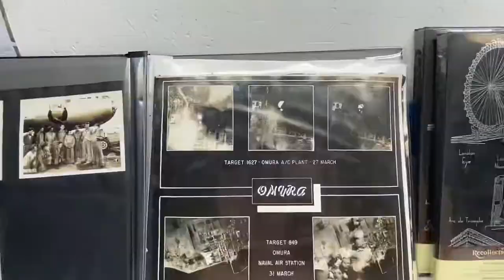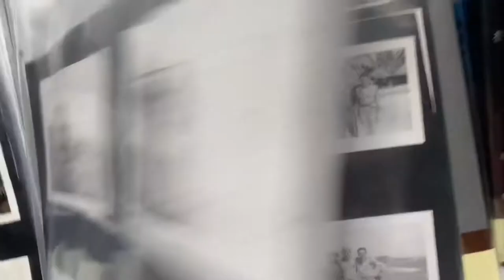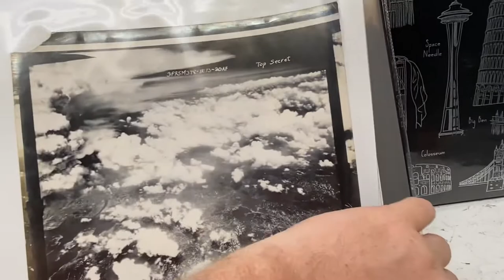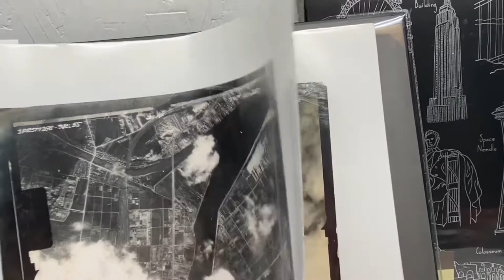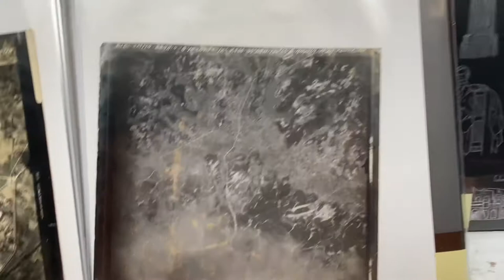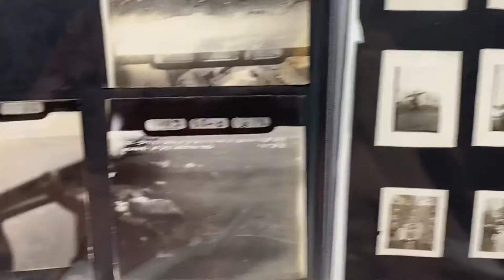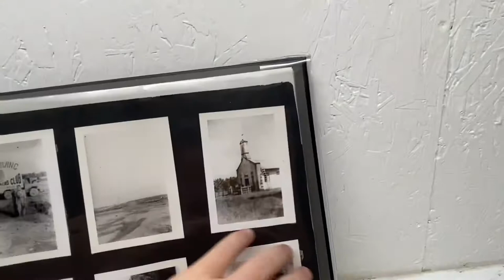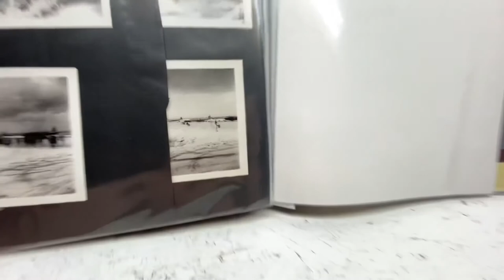Top Secret Restricted WWII World War 2 reconnaissance photos Tokyo Kobe Nagoya - Never seen before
I uncovered these in a storage locker that I won at an auction. They seem to reconnaissance photos given to and taken by some of the bomber crew from 314th Bomb Wing during the 2nd world war. If you are interested in purchasing this lot please follow the link at the bottom of description to my ebay page.

I wrote down a brief idea of what I seen in each picture. Its not a full description just wrote a little about each.

Most of the Photos will have coordinates and or a series of coded numbers related to the mission
Some say Top Secret and some say Classified

Book 1
314th bombardment wing ( very Heavy )
Photo of 314th Bomb Wing plane and Pilot hanging out of window
On the plane the names of crew are
Crew chief master sergeant Chris Christofferson,
Sgt Frank Mengiet
City of Jamestown and the Guys hanging out by the plane
Photo of soldiers marching

Target 1627 - Omura A/C Plant 27 march
Target 849 Omura Naval Air Station 31 March
Nagoya

0949 Eastman regular safety
Restricted Miyazaki M-42
Display of Force on Tokyo
Restricted Display of Force on Tokyo
Restricted Otake
Aerial Photos of smoke clouds over unknown targets
Scenery photos unknown
Foreign girlfriend
Military Bros

Book 2
Restricted - Aerieal view of bombs dropping on Kawaguchi
Restricted - Nagoya - display of force
Restricted - OGaki
Restricted -  Tokyo display of force
Restricted - Aerial view of Bombs dropping on a beaten Nittagahara Japan
Restricted - Aerial view of Aftermath unknown coordinates
Top Secret - Aerial view above clouds with series of numbers
Restricted - Aerial view of 60+ Bombs dropping over unknown location
Restricted - Display of force
2 aerial views of unknown locations with same series of numbers as the Top secret Photo
Restricted - Miyazaki - Aerial view Of bombs hitting Airfield
Top secret Aerial photo with similar series of numbers as other top secret photo
Restricted photo of Kobe Japan aerial view
Another restricted photo- looks to have bad weather- has coordinates
Restricted - Hitachi - Aerial display of force?
Restricted - Nagoya -
restricted display of force aerial of a Ship at sea - smaller boats surrounding it - Captured?? 9/2/45

Book 3
Restricted - Display of force - Tokyo 9/2/45 water?
Restricted - Display of force - Tokyo 9/2/45 view out side window
Restricted - Kokuba - not sure maybe can see streams of debris after explosion
restricted - aerial view of bomb hit on shore- unknown location
Restricted - display of force - Tokyo
Restricted - Smoke from bombing - Osaka
restricted - Osaka Aerial view smoke from several target filling the sky
photos from war room? Drawing up plans
Personal photos
Centro escolar university - photos of university and group photos etc
Airfield - cloud view - Market - church - photos from Philippians?
314th bombwing enlisted mens club photo
Many pictures of the guys and villages
Playing catch - working on a plane
Soldiers and families approaching planes
And theres more